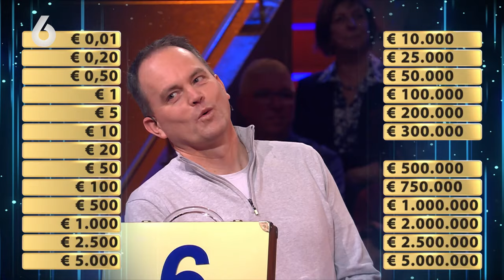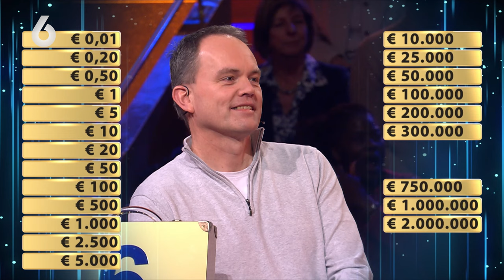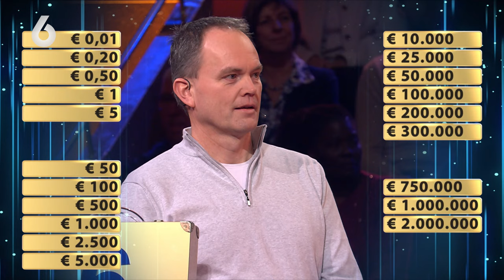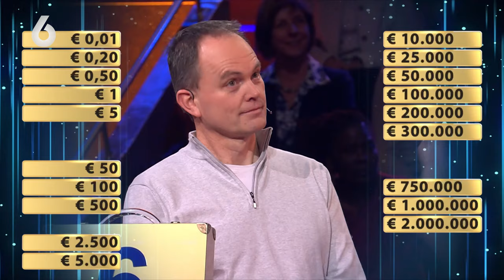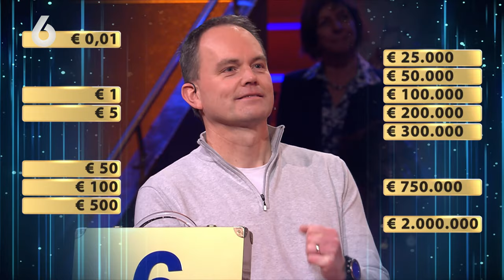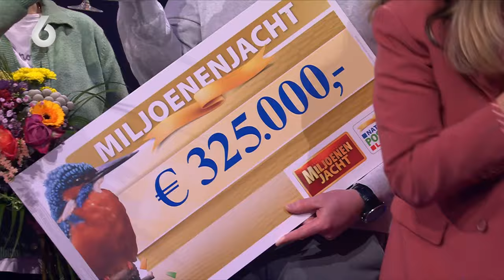Aii... Een ZEER PIJNLIJKE start van de finale! Komt het nog goed? 😱 | Miljoenenjacht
OVER Postcode Loterij Miljoenenjacht
In een nieuw seizoen van Miljoenenjacht kunnen er weer grote geldbedragen gewonnen worden. Linda de Mol ontvangt elke zondag rond 19:55 uur deelnemers die strijden om een plek in de finaleronde.

KOFFERS
Daarvoor moeten ze drie zenuwslopende rondes doorkomen. In de finale, waarin de kandidaat koffers met geldbedragen moet openmaken, kan maximaal vijf miljoen euro worden gewonnen.

WINSTON
Postcode Loterij-deelnemers maken ook weer kans om op zondagavond door Winston Gerschtanowitz verrast te worden met hetzelfde bedrag als de finalist in de studio wint.